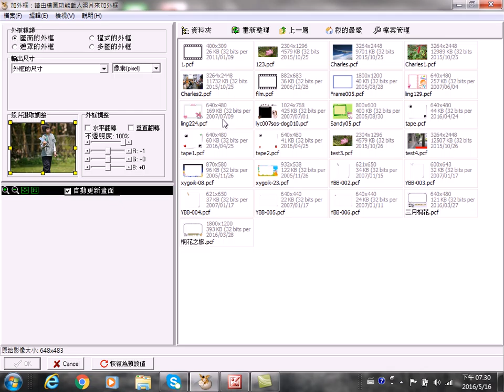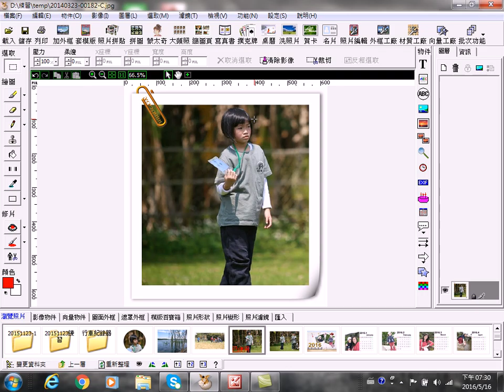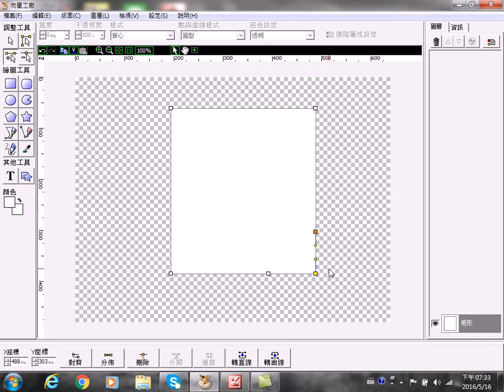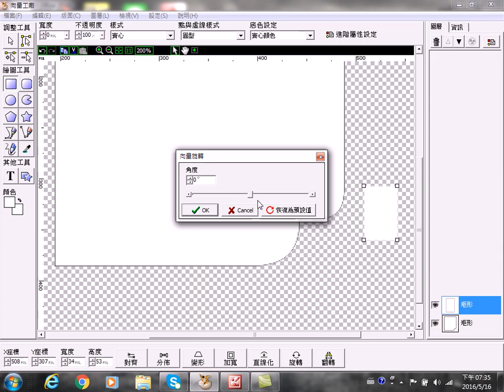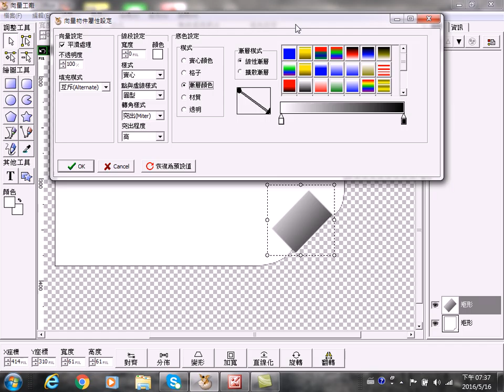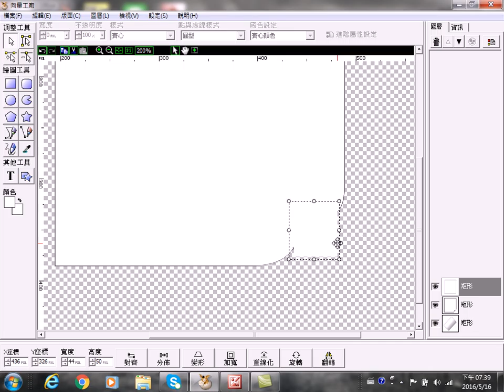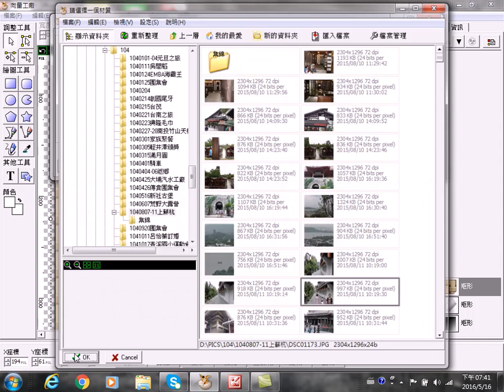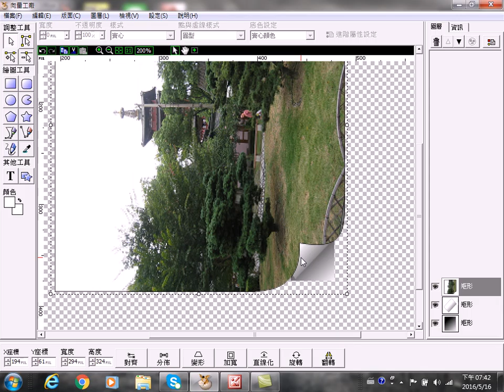翻頁陰影效果1